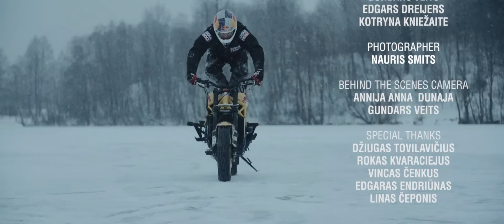REDBULL ICE DRIFTER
DIRECTOR
ROBERTS VĪTOLS
PRODUCER
GIEDRIUS ČENKUS
ASSOCIATE PRODUCER
ERIK GROYSMAN
EDITOR
ROBERTS VĪTOLS
ORGINAL MUSIC
ERIK GROYSMAN
SOUND DESIGN
ROBERTS VĪTOLS
ERIK GROYSMAN
ĒRIKS AIŠPURS
CAMERA
ROBERTS VĪTOLS
RENĀRS OSĪTIS
CABLECAM OPERATOR
EDGARS DREIJERS / JACKED FILMS
SCRIPT
GIEDRIUS ČENKUS
ASSISTS
GUNDARS VEITS
EDGARS DREIJERS
KOTRYNA KNIEŽAITE
PHOTOGRAPHER
NAURIS SMITS
BEHIND THE SCENES CAMERA
ANNIJA ANNA DUNAJA
GUNDARS VEITS
SPECIAL THANKS
DŽIUGAS TOVILAVIČIUS
ROKAS KVARACIEJUS
VINCAS ČENKUS
EDGARAS ENDRIŪNAS
LINAS ČEPONIS